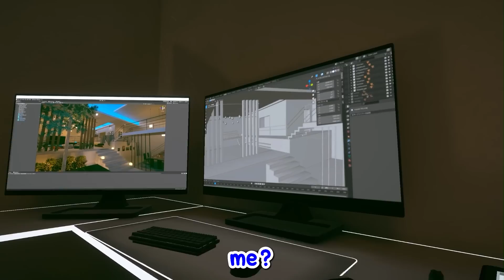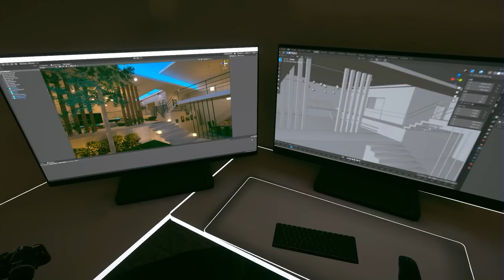Roxanne is SO SAD in VRCHAT